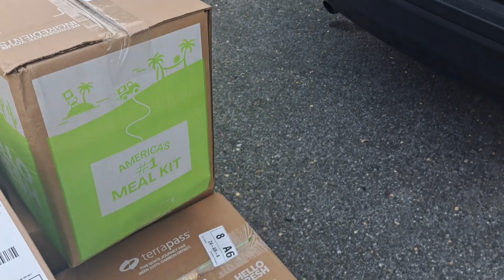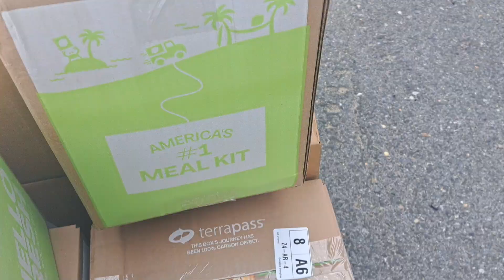Jitsu APP ROUTE / REVIEW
Jitsu  Axlehire App review